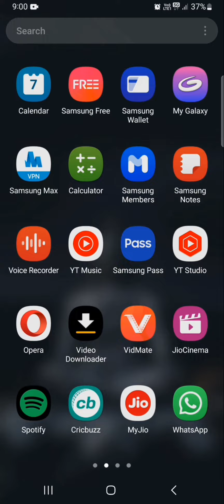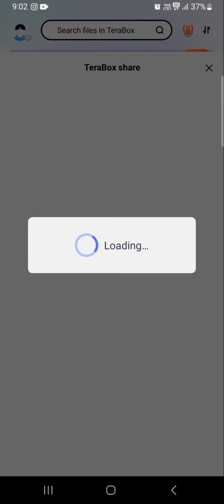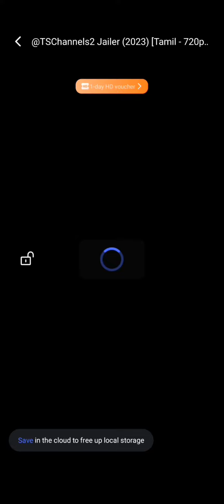How to Open terabox links/How to open terabox links in telegram/terabox links open in telegram kaise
TECH PORTAL

HOW TO BACKUP CHATS IN GB WHATSAPP PART 2

If you would like to remove any  clips i have used in this video, send a email to harryemma0099@gmail and your clips will be removed immediately. We have invested lot of time and effort to raise this channel. I am happy to give the revenue to you.

If you still would like to remove any movie clips i have used in this video, send a email to and your clips will be removed immediately. We have invested lot of time and effort to raise this channel. I am happy to give the revenue to you.